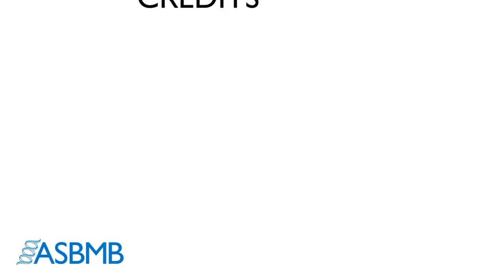Laura Anguiano, Otsuka Pharmaceutical Company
Laura Anguiano, Ph.D.
Medical science liaison, Otsuka Pharmaceutical Company

Laura Anguiano was born and raised in the small western Kansas town of Liberal. As an undergraduate, she attended Southwestern Winfield College and the University of Kansas, from which she graduated in 2002 with a B.A. in biology. Laura entered graduate school at the University of Kansas in the department of pharmacology and toxicology with a full fellowship. While in graduate school she rotated in different labs within the department but was ultimately offered a fellowship to work in Dr. Elias Michaelis's laboratory. Halfway through the Ph.D. program in August 2005, she decided to finish with a master’s in pharmacology and toxicology and began working at PRA Health Sciences as a medical research associate III in the clinical trial clinic. Within a year she was promoted to laboratory manager with three staff members, and within two years she was promoted to clinic manager, supervising over seventy staff. Laura returned to graduate school in January 2010 and resumed her fellowship work in Dr. Michaelis's laboratory. She defended her thesis in July 2012 and returned to PRA Health Sciences, where she was promoted to senior clinic manager with around ninety staff reporting to her. Laura took as a position as a medical science liaison with Otsuka Pharmaceuticals in April 2015, where she remains. Her position is part of the medical affairs team and part of the neuroscience team.